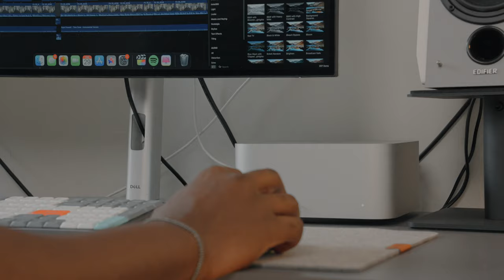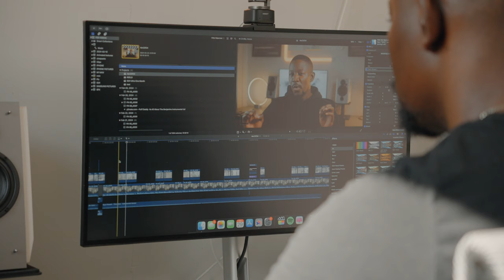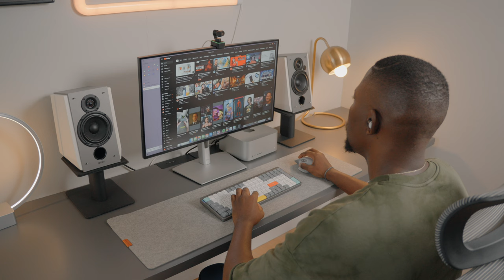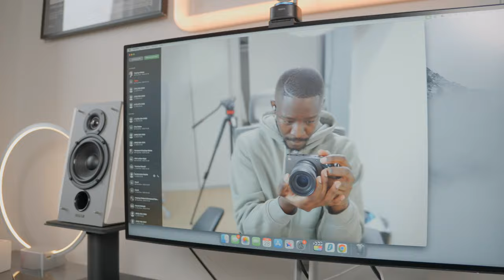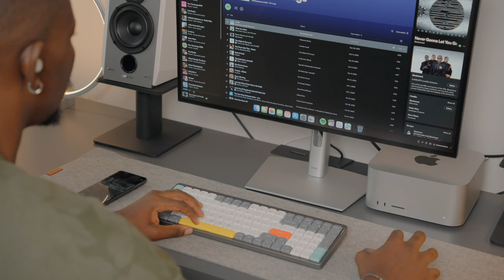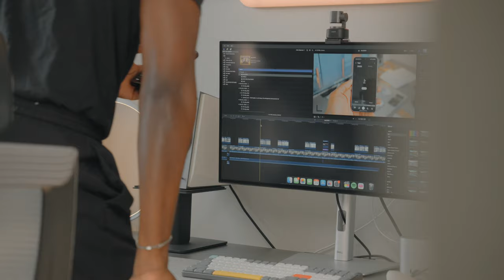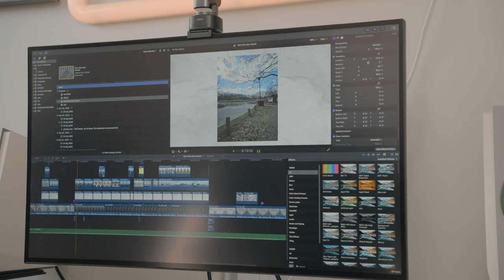NO WAY 😧😧 - Mac Studio M1 Max Honest Review!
Amazon US

Today, we take a deep dive into the M1 Max Mac Studio. The discuss the things I liked and things that could be improved on as well as the real reason I got this. This is what I found within my time with the Mac Studio.

Nuphy Mechanical Keyboard
Logitech MX Master 3S
Edifier R1700BT
Sony XM5
Brightech Circle LED Nightstand Lamp
Kanto SP6HD Universal Desktop Speaker Stands
CiCiKiea Headset Headphone Stand, Headset Hanger Holder
SAMSUNG T7 1TB, Portable SSD
Logitech Desk Mat

It really goes a long way for the channel

**VIDEO GEAR**

 / kjos__

 / kjos___